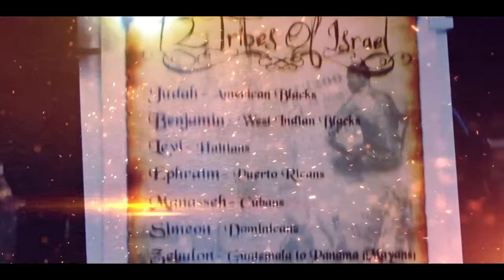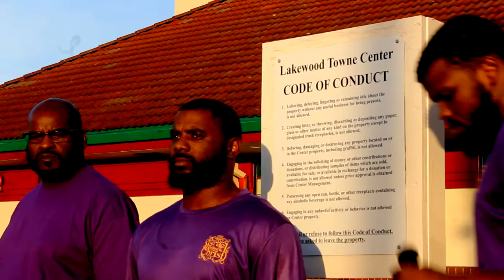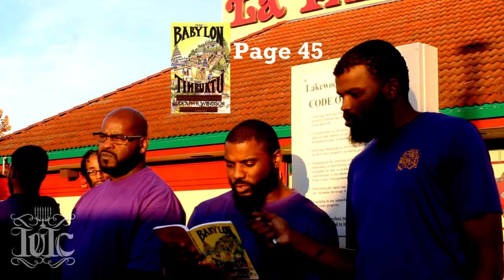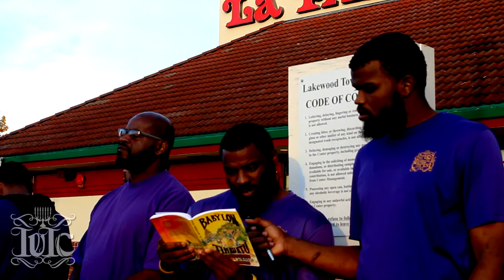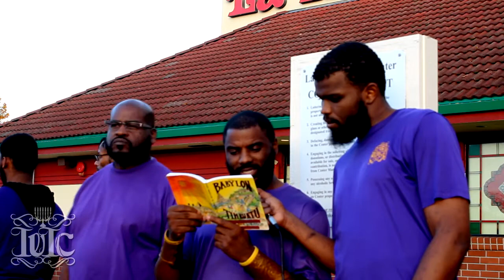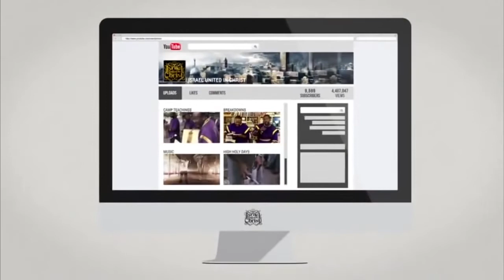The Israelites: Muhammad was not a prophet!!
Our role in this Truth is to be instrumental in The Lord’s Vineyard in resurrecting the true Israelites from the state of mental / spiritual bondage and ignorance and exploitation, and leading them to the true Leader of our people which is Christ. Our mission is to take this truth on a higher level and to be as professional as possible. This revolution is transforming boys into men, deadbeats into fathers and players into husbands... This revolution changes the Black and Hispanic man into the Israelite leader he is meant to be. Shalom Most High and Christ Bless.. For more videos visit us